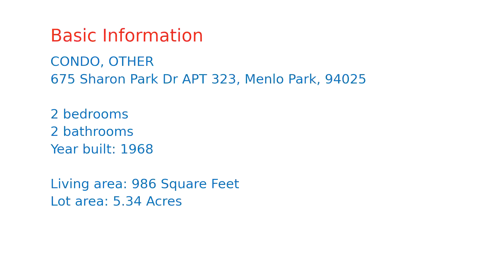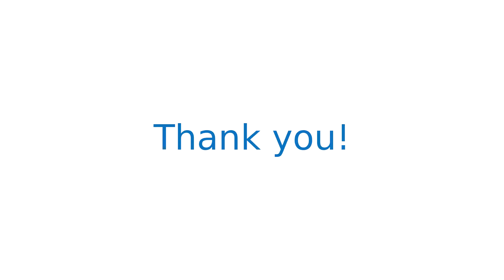$947,034 home for sale in Menlo Park, CA (675 Sharon Park Dr APT 323, 94025)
WOW PRICE!  Check the last sale of this top floor skylighted floorplan.  Serene top floor  renovated residence features skylights in kitchen and both baths, new appliances, flooring, and fixtures.  With a forested view and private balcony on the perimeter of the north side of the site, this may be the most desirable location in the complex.  Reserved covered parking, elevator, and luxuriant grounds complete this move-in ready peaceful environment.  Very convenient:  0.4 miles to Sharon Park;0.2 miles to Safeway/CVS shopping center;1.4 miles to Stanford Hospital;0.8 miles to Stanford campus